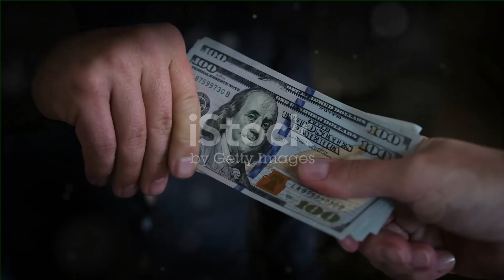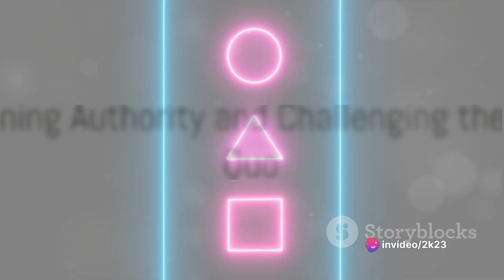Life Lessons from the Squid Games A Deep Dive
Squid Games Life Lessons